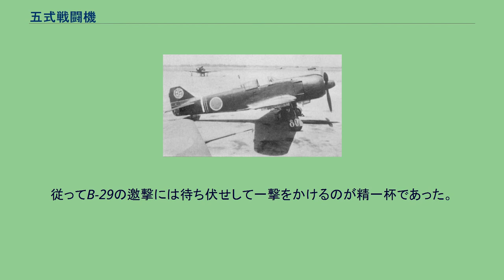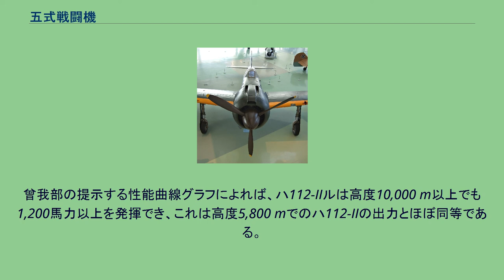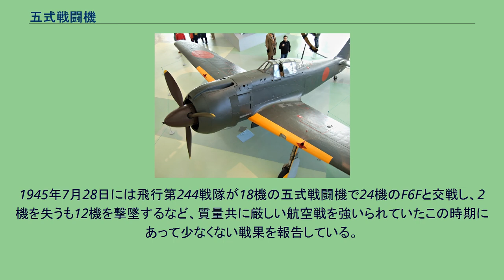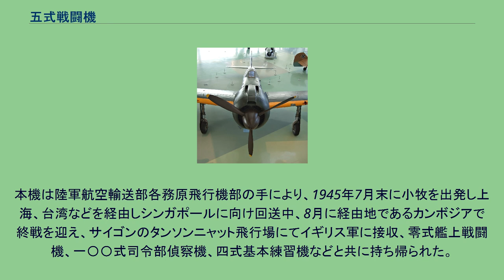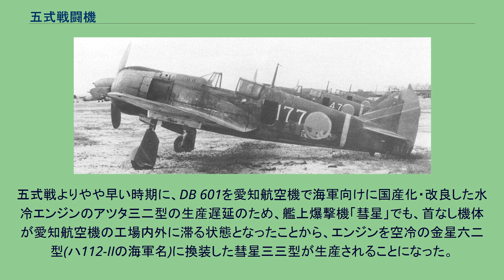五式戦闘機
川崎 キ100 五式戦闘機 飛行第5戦隊所属の五式戦一型（キ100-I） 五式戦闘機（ごしきせんとうき）は、第二次世界大戦時の大日本帝国陸軍の戦闘機である。
略称・呼称は五式戦だが、陸軍の各種公文書上では五式戦闘機（あるいは五式戦）の呼称は一度として用いられておらず、キ100とだけ表記される。
他の陸軍機に用いられた公式愛称、また本機固有の連合軍コードネームも存在しない。
ただし書類上などでは便宜上「Tony II」とされたことがあったという。
川崎内では「きのひゃく」または「ひゃく」、陸軍航空敞では「きひゃく」または「ひゃく」と呼ばれていた。
以下、本項では一般的な認知度の高い「五式戦闘機」の呼称を用いる。
開発・製造は川崎航空機、設計主務者は土井武夫。
帝国陸軍最後の制式戦闘機とされる軍用機である。
製作不良・整備困難などから液冷エンジン、ハ140（またはハ40）の供給不足に陥り、機体のみが余っていた三式戦闘機に急遽空冷エンジン、ハ112IIを搭載し戦力化したものであるが、時間的猶予の無い急な設計であるにもかかわらず意外な高性能を発揮、整備性や信頼性も比較にならないほど向上した。
五式戦闘機は大戦末期に登場し、また生産数も少ないために実戦での活躍は少ないが、末期の日本陸軍にとり相応の戦力となった。
離昇出力は1500馬力と四式戦闘機には及ばないものの空戦能力・信頼性とも当時の操縦士には好評で、アメリカ軍の新鋭戦闘機と十分に渡り合えたと証言する元操縦士も多い。
本機には正式な制式指示がなく、「陸軍最後の制式戦闘機」でもなければ、制式化されていないが故に「五式戦闘機」と言う名称自体が便宜上のものとする説もある。
本機は上述の通り、三式戦闘機に搭載されていた液冷エンジン、ハ-140またはハ-40に生産上・整備上著しい不備が有ったため、これを空冷エンジンであるハ112IIに換装し、それに伴い必要な措置を取ったのみの、急造の機体である。
機体自体は急降下時の制限速度が850km/hと高いものであったり開発時のテストで主翼の主桁が15Gに耐えられるなど非常に頑強なものであった。
また液冷エンジンに合わせて胴体幅は最大で840mmに抑えられていた。
原型機の設計、機体構造やその運用の歴史などについては、三式戦闘機または三式戦闘機#開発の経緯と機体内部構造を参照。
五式戦闘機は、前面投影量が少なく空気抵抗の少ない液冷エンジンを搭載した三式戦闘機二型の機体に、本来搭載の予定されていなかった直径の大きな空冷星型エンジンを緊急に取り付けて戦力化したものである。
三式戦闘機は元々、ドイツ製液冷倒立12気筒エンジンDB601を国産化し川崎がライセンス生産していたハ40(離昇出力1175馬力)を搭載していた。
初期型の三式戦一型甲/乙型は12.7mm機関砲4門、または12.7mm機関砲2門と7.7mm機関銃2門の武装を備えて590km/hを発揮した。
登場時期においては相応に優秀な機体であり、戦局は有利に運ばなかったものの、1943年から1945年にかけ、ニューギニアとフィリピンで連合国の機体を相手として善く戦った。
三式戦闘機の前面写真。
細身の水冷エンジンを装備している ただし液冷式航空エンジンの生産は、当時の日本の機械加工技術では手に余った。
多気筒直/並列エンジンは構造上クランクシャフトやカムシャフトが星形より長くなるが、当時の日本では、長い部材に必要な精度と強度を持たせる加工が困難であった。
また一部合金の制限などを受けながら生産したという事情もあり多くの不具合が生じた。
また前線の整備兵も液冷エンジンの取り扱いには不慣れであった。
原因としてマニュアルの不備、教育の不徹底、整備方法の拙劣さが挙げられる。
これらは三式戦闘機の稼働率と直結し、直接の戦闘力はともかく、信頼性と戦力定数を揃える上でかなりの不満があるものであり、川崎内部でも以前より空冷化案が出ては立ち消えていたという。
後期型の三式戦一型丁は12.7mm機関砲2門に20mm機関砲2門と武装を強化し、また相応の防弾性能を持たせたが、改造による重量増で速度が560km/hに落ち、上昇力が低下するなど飛行性能は悪化した。
三式戦闘機のこれ以上の性能改善にはより強力な新型エンジンが必要な状況であった。
特に過給器など高空性能を支持するエンジン技術には不足が多く、高度10,000m付近では水平飛行を維持する、もしくは浮かんでいるのがやっとの...